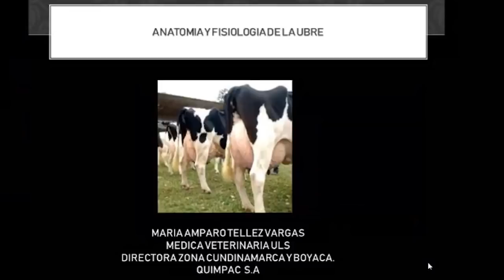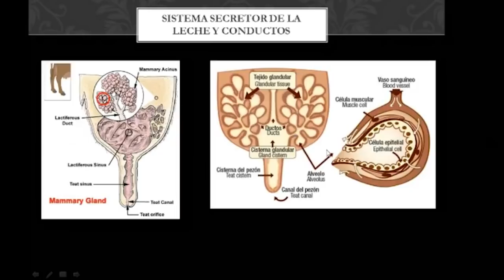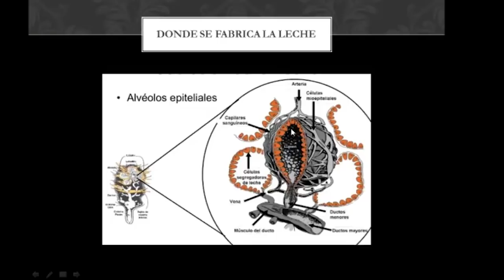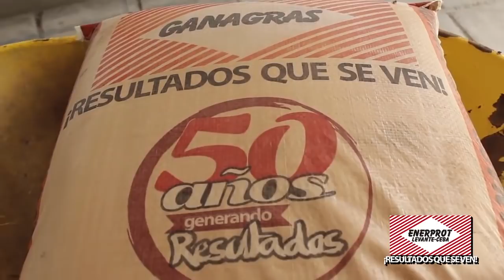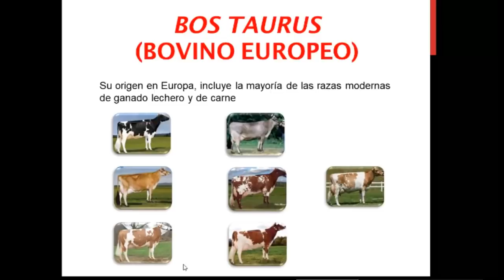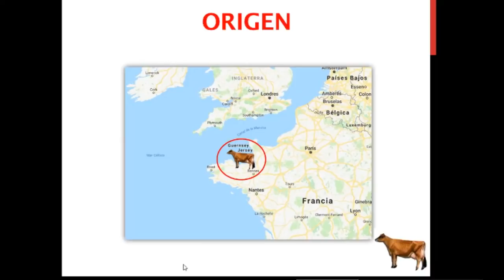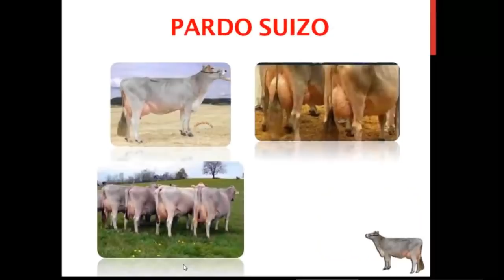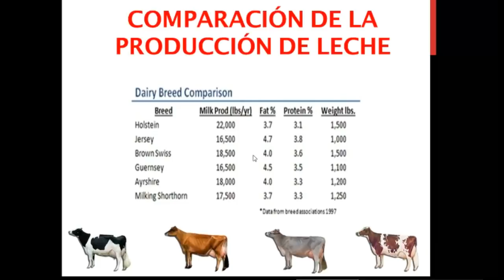Anatomia y Fisiologia de la Ubre // Razas lecheras